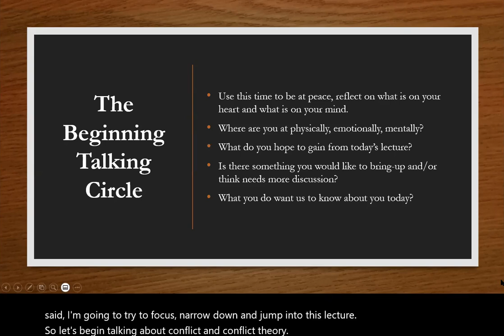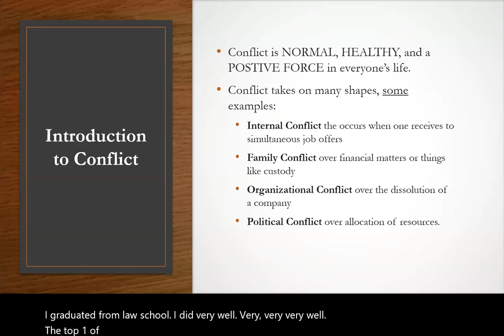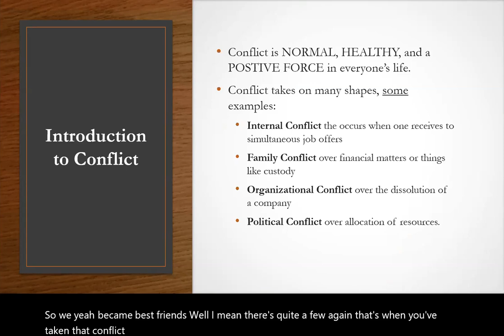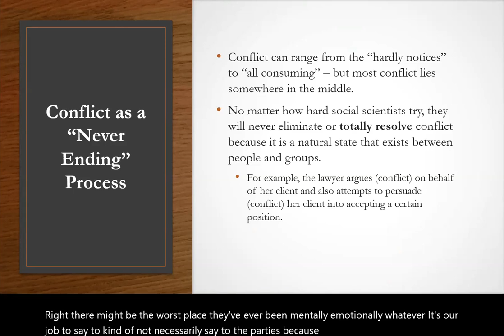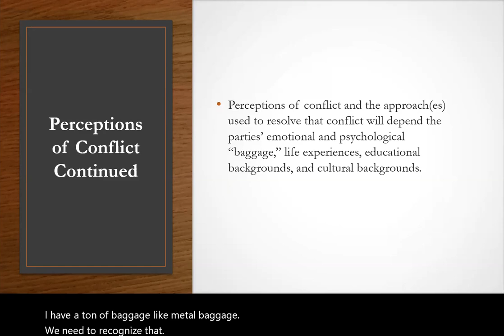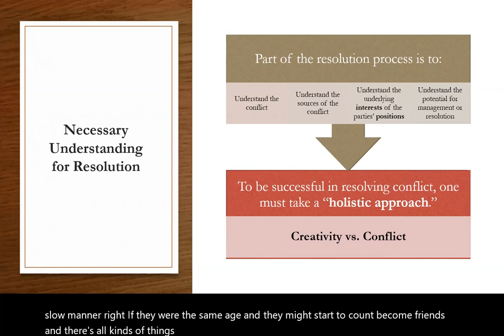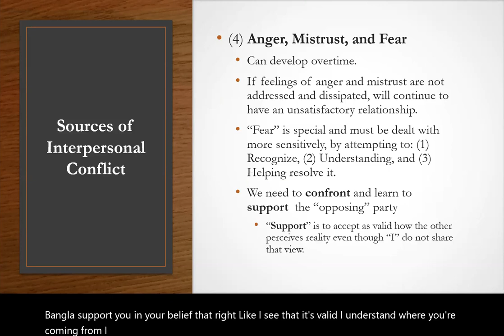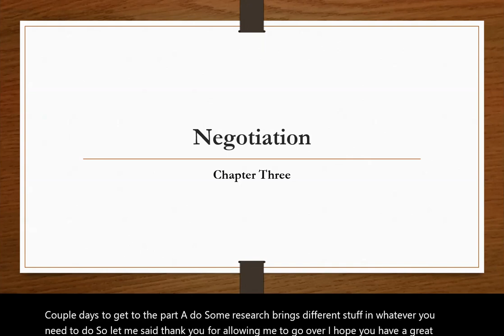Alternative Dispute Resolution - ADR - Theory of Conflict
Alternative Dispute Resolution (ADR) and the Introduction to Theories of Conflict.